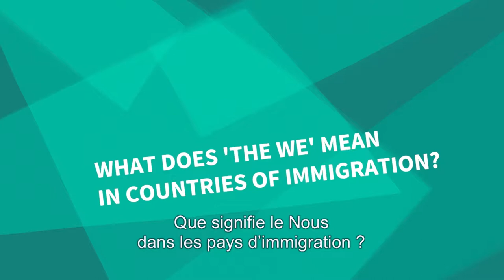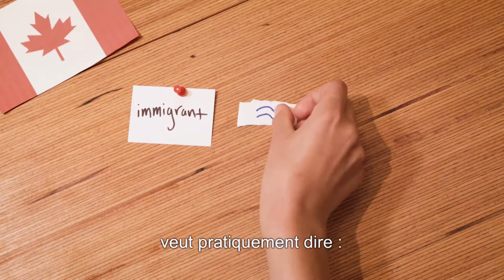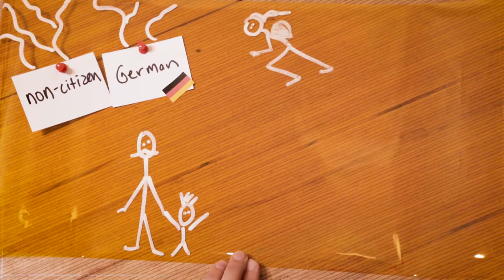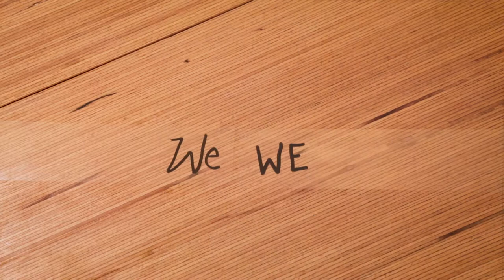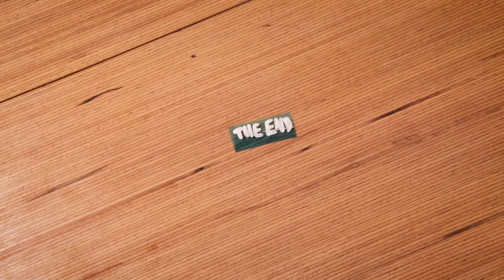1.6 Que signifie le Nous dans les pays d'immigration?